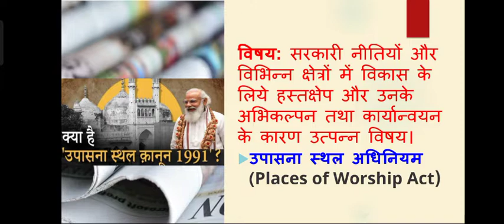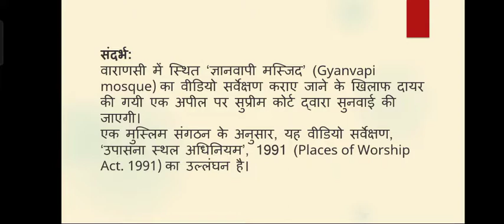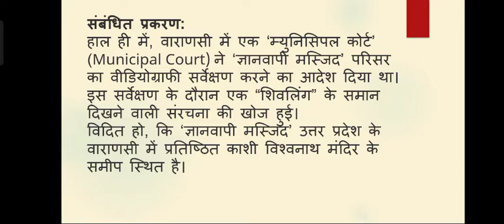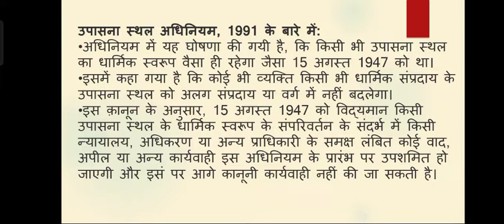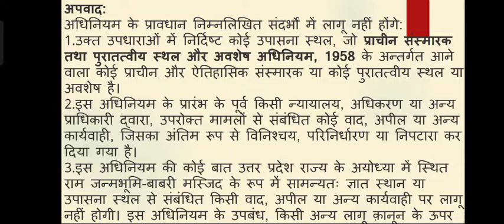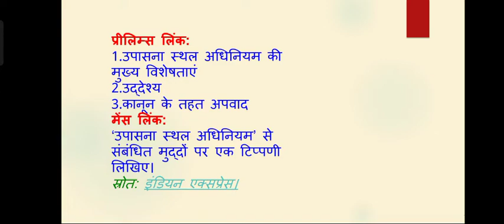क्या है उपसना अधिनियम 1991 @DrishtiIASvideos @wifistudy2 @UnacademyUPSCHindi